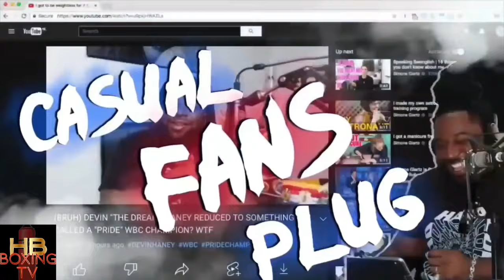TIM TSZYU HAS THE MOST OBVIOUS GAME PLAN FOR KEITH THURMAN, AND IT PROBABLY WILL WORK.